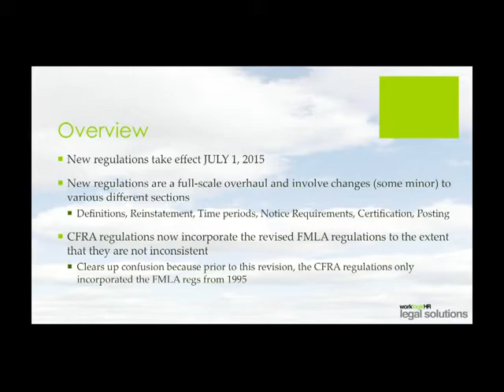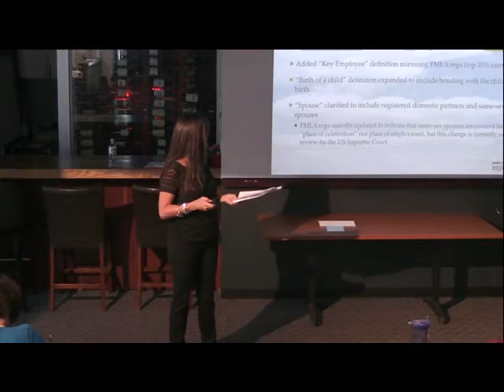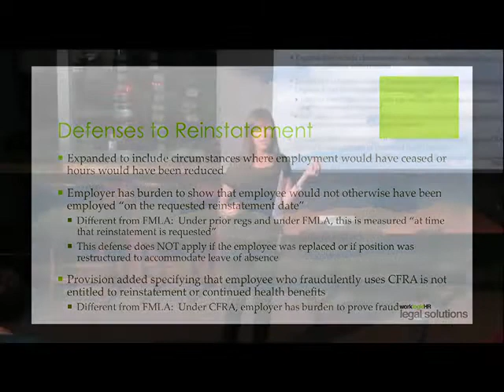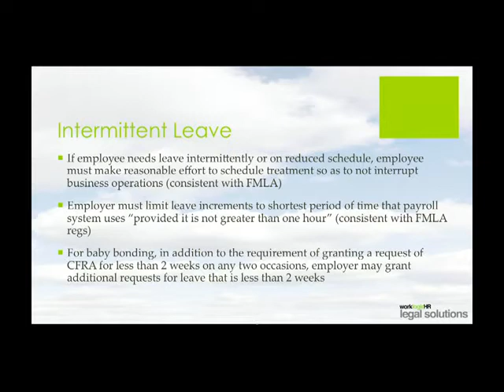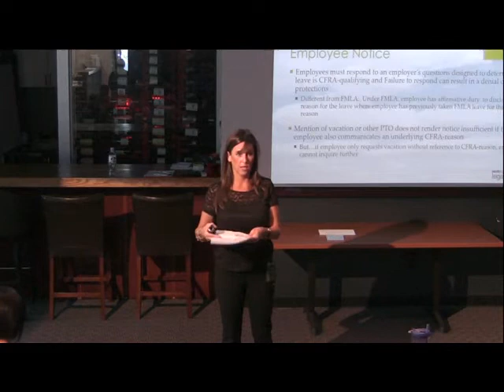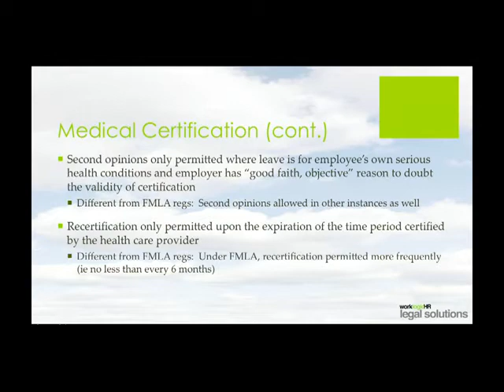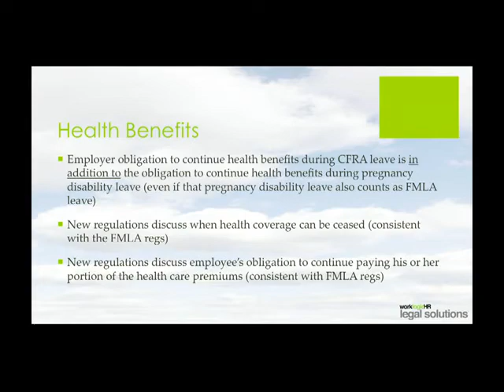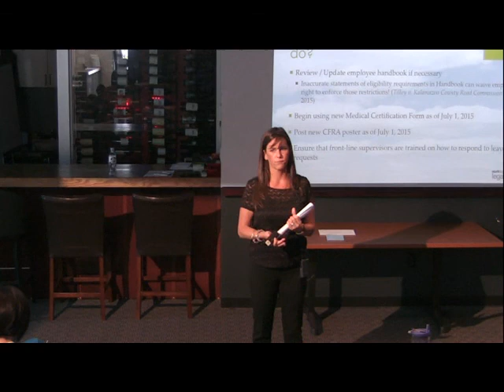What You Need To Know About the New CFRA Regulations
As if managing leaves of absence wasn't already tricky enough, new regulations related to California's Family Rights Act (CFRA) were recently finalized and will take effect July 1, 2015. These regulations attempt to align the CFRA with its federal counterpart, the Family and Medical Leave Act (FMLA), by making some key changes related to employer rights and responsibilities. This seminar will review the relevant changes and will highlight new developments related to FMLA/CFRA leave, while providing practical tips to help keep you out of the courtroom.